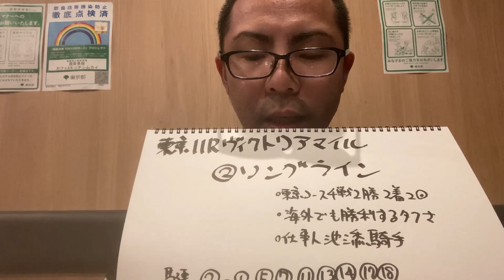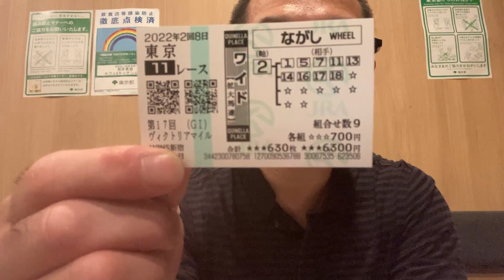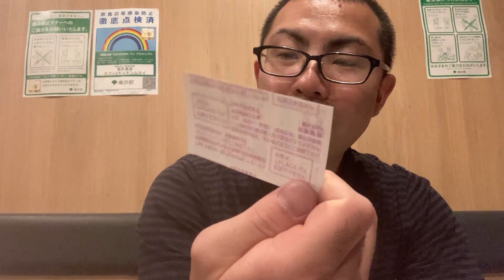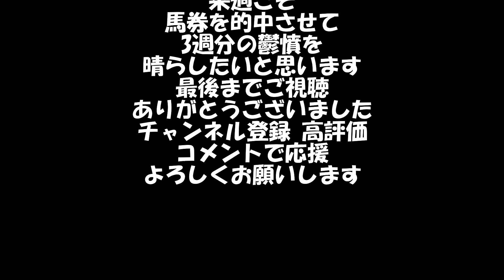【競馬】ポンコツ馬券師マスターの馬券勝負 ヴィクトリアマイルは良馬場ならソングラインと池添騎手に全てお任せしました 馬連ワイドで勝負しました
カフェ&キッチンムカイ マスターがYouTube界で成り上がるまでの物語です